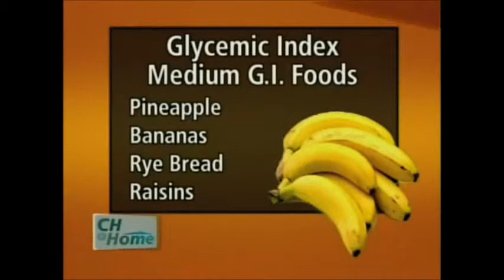Healthy Eating after New Year's Eve with Chef Mike Benninger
Join Chef Mike as he spends the entire show (CH@Home, January 2009) with Matt and Lesley talking about healthy food, labels, nutrition and general health.